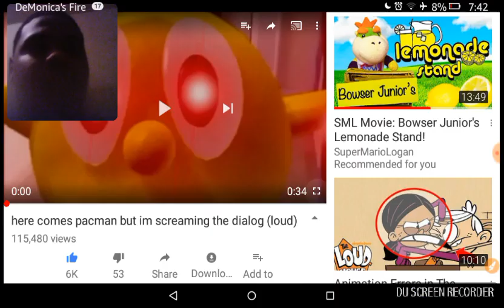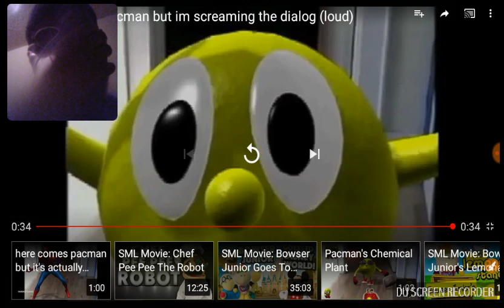HOLY SH*T!! REACTION TO HERE COMES PACMAN BUT IM SCREAMING THE DIALOGUE!